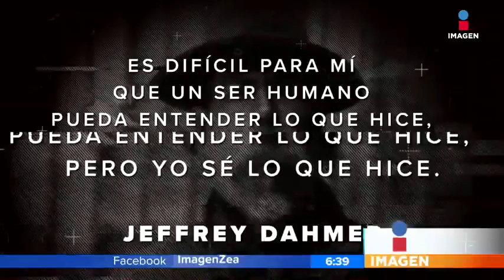Asesinos seriales en la pantalla grande | Noticias con Francisco Zea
Las historias de los asesinos seriales han llegado a la pantalla grande en varias ocasiones. Muchas de sus vidas ahora son conocidas en todo el mundo gracias a la difusión del séptimo arte.